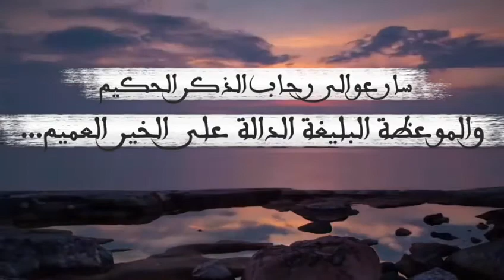السباق اشتدّ والجنة مفتوحة لمن جَدّ فسارعوا مع أمة أقر